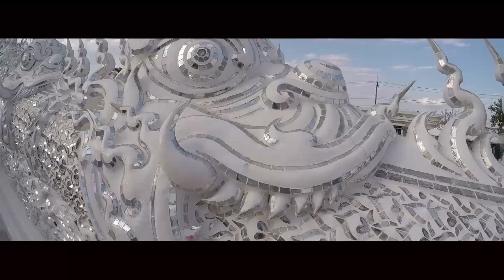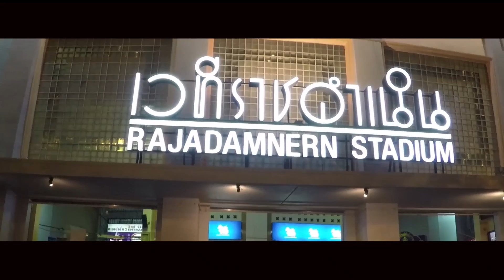On se Thai 2015